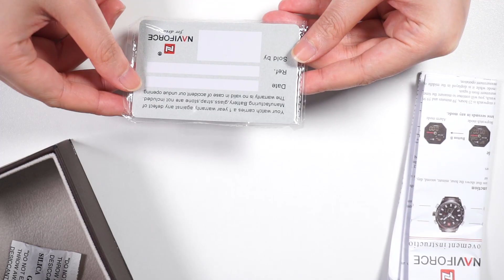NAVIFORCE top sell men watch 9093 unboxing